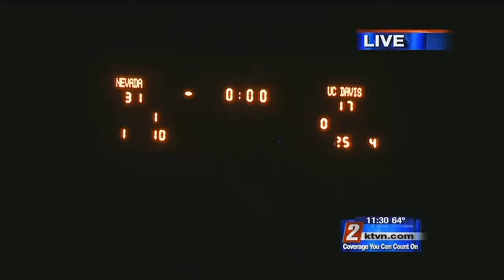9/3 - 11pm - Sports: Wolf Pack Football Beats UC Davis